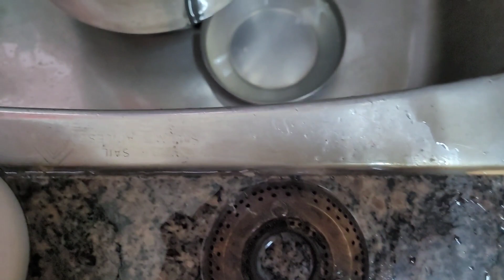Daily Morning Routine of Mom with 2 kids in India || Vlog || 8th August,2023